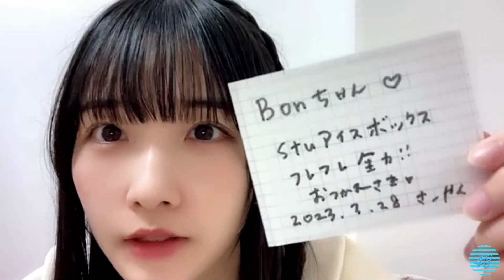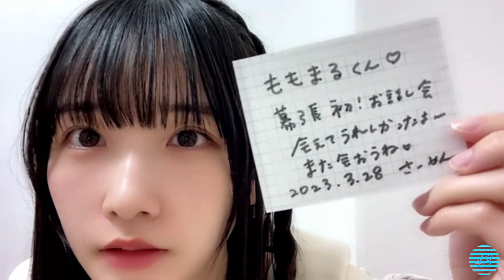2023/03/28 高雄さやか SHOWROOM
2023年03月28日23時08分 (色彩・音量調整)